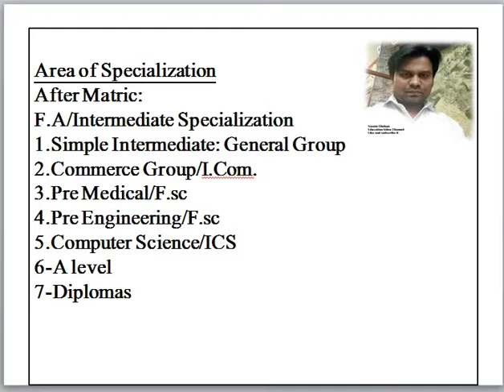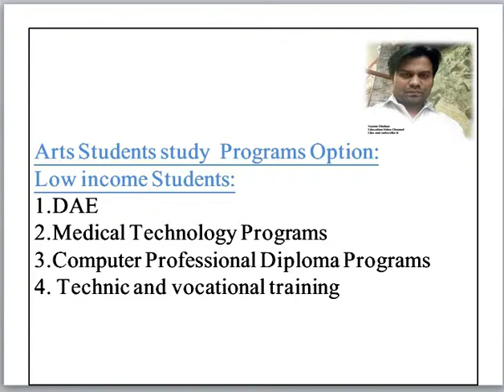Career Track/counseling After Matric and 10th class In Pakistan|Urdu|Hindi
In this lecture/video, I have explained, how many fields or departments could adopt the after passing Matric and 10th standard. This one is a very difficult decision for the average family, which field is the best field for their kids? Students are also confused about their Careers after passing the Matric or 10th standards. Often, due to diverse fields emerging in the world, this decision has become very tough.

Which field should be adopt after pass the Matric
career counseling after matric pass
Career guidelines after matric or class 10th pass
10th standard subfields
which one is the best course after matric or 10th class
education video channel
naeem chohan
10th class career counseling